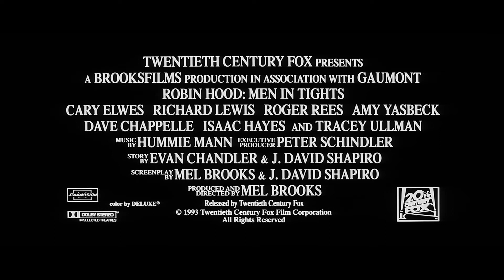Robin Hood: Men in Tights (1993) Original Teaser [FHD]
Directed by Mel Brooks. Starring Cary Elwes, Richard Lewis and Roger Rees.
Robin Hood: Men in Tights Blu-ray
Robin Hood: Men in Tights DVD

AKA:
A Louca! Louca História de Robin Hood
Robinas Hudas. Vyrai su triko
Sacré Robin des Bois
Ρομπέν των Δασών: Οι Ήρωες με τα Κολάν
Робин Гуд: Мужчины в трико
Робин Худ: Мушкарци у хулахопкама
Робин Худ: Мъже в чорапогащи
Робін Гуд: Чоловік у трико
ロビン・フッド キング・オブ・タイツ
羅賓漢也瘋狂